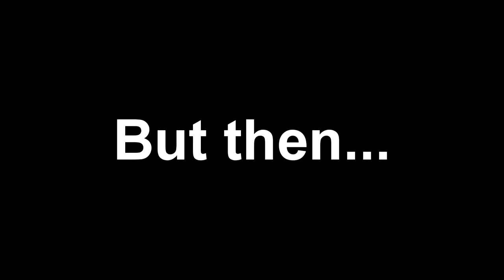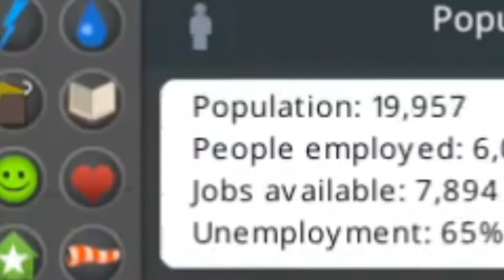Vladimir Lenin Plays Cities Skylines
Vladimir Lenin tries the game Cities: Skylines. He takes over from the tsar and ruins the man's city. He's not very good at the game. He kept saying he wanted to implement communist policies. It didn't go too well.

I hope you guys enjoyed this video. I would really appreciate it.